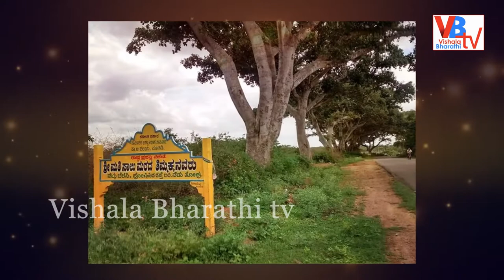SAALUMARADA THIMMAKKA || ENVIRONMENTALIST / PADMA SHRI / GREEN CHAMPION/ BBC WOMEN/ VBTV NEWS /2021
Saalumarada Thimmakka, also known as Aalada Marada Timakka, is an Indian environmentalist from the state of Karnataka, noted for her work in planting and tending to 385 banyan trees along a four-kilometre stretch of highway between Hulikal and Kudur. She has also planted nearly 8000 other trees.
Padma Shri award - 2019
Nadoja Award By Hampi University- 2010
National Citizen's award - 1995
Indira Priyadarshini Vrikshamitra Awards - 1997
Veerachakra Prashasthi Award - 1997
Honour Certificate from the Women and Child Welfare Department, Government of Karnataka
Certificate of Appreciation from the Indian Institute of Wood Science and Technology, Bangalore.
Karnataka Kalpavalli Award - 2000
Godfrey Phillips Bravery Award - 2006.
Vishalakshi Award by Art of Living Organisation
Vishwathma Award by Hoovinahole Foundation -2015
One of BBC's 100 Women in 2016
Honoured with She's Divine Award by I and You Being Together Foundation 2017
Parisara Rathana Award
Green champion Award